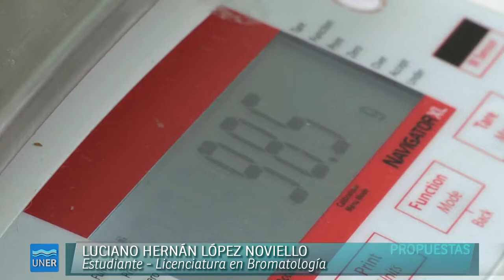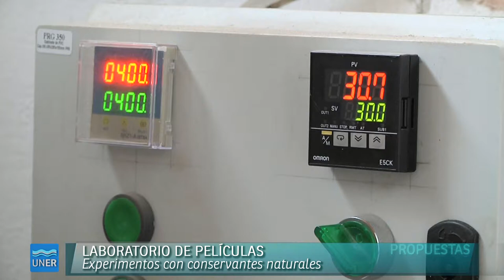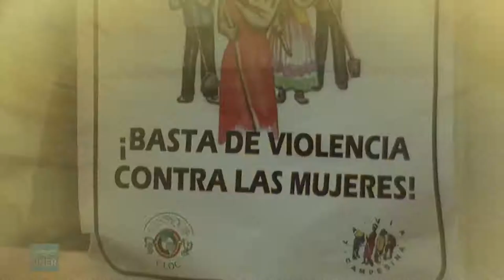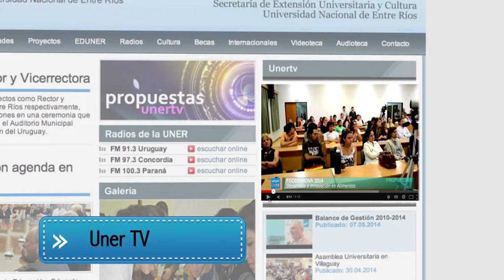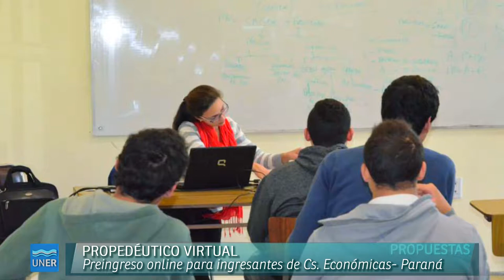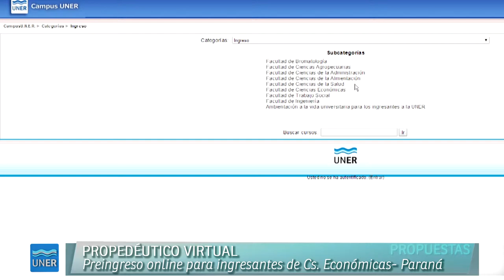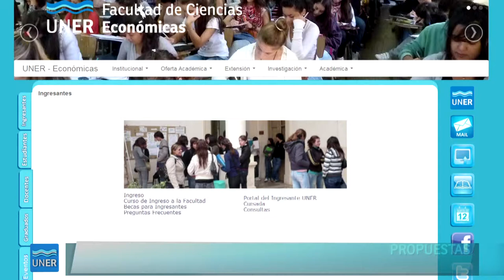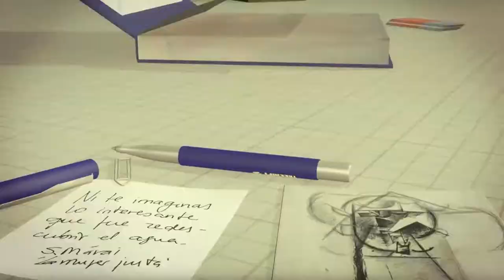PROPUESTAS 25 2014